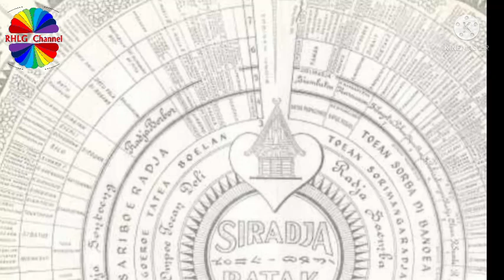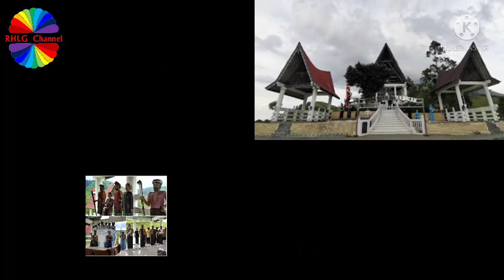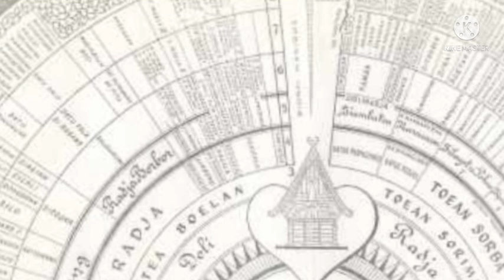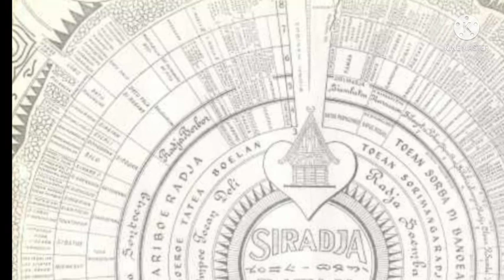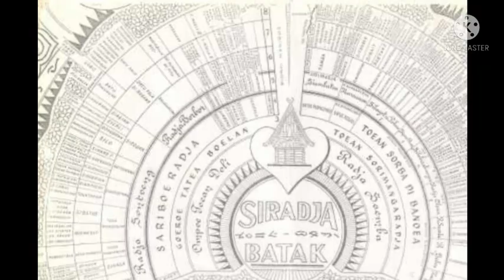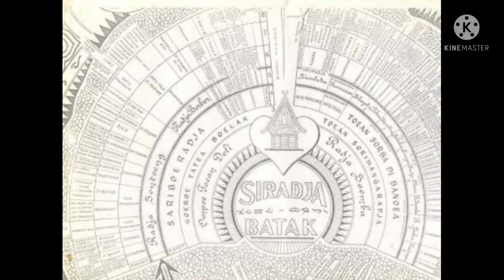SEJARAH SI RAJA BATAK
Sejarah
Sejarah silsilah dan Tarombo Batak dari Si Raja Batak
Bangsa Yang besar adalah bangsa yang melestarikan Kebudayaan. Berikut merupakan Silsilah/Tarombo Batak yang mungkin terlupakan seiring masuknya Budaya asing ke Bangsa Indonesia.

SI RAJA BATAK mempunyai 2 orang putra, yaitu:
1. Guru Tatea Bulan
2. Raja Isombaon

GURU TATEA BULAN
Dari istrinya yang bernama Si Boru Baso Bburning, Guru Tatea Bulan memperoleh 5 orang putra dan 4 orang putri, yaitu :
* Putra (sesuai urutan):
1. Raja Uti (atau sering disebut Si Raja Biak-biak, raja Sigumeleng-geleng), tanpa keturunan
2. Tuan Sariburaja (keturunannya Pasaribu)
3. Limbong Mulana (keturunannya Limbong).
4. Sagala Raja (keturunannya Sagala)
5. Silau Raja (keturunannnya Malau, Manik, Ambarita dan Gurning)

*Putri:
1. Si Boru Pareme (kawin dengan Tuan Sariburaja, ibotona)
2. Si Boru Anting Sabungan, kawin dengan Tuan Sorimangaraja, putra Raja Isombaon
3. Si Boru Biding Laut, (Diyakini sebagai Nyi Roro Kidul)
4. Si Boru Nan Tinjo (tidak kawin).

Tatea Bulan artinya “Tertayang Bulan” = “Tertatang Bulan”. Raja Isombaon (Raja Isumbaon)

Raja Isombaon artinya raja yang disembah. Isombaon kata dasarnya somba (sembah). Semua keturunan Si Raja Bbatak dapat dibagi atas 2 golongan besar:
1. Golongan Ttatea Bulan = Golongan Bulan = Golongan (Pemberi) Perempuan. Disebut juga golongan Hula-hula = Marga Lontung.

2. Golongan Isombaon = Golongan Matahari = Golongan Laki-laki. Disebut juga Golongan Boru = Marga Sumba.

Kedua golongan tersebut dilambangkan dalam bendera Batak (bendera Si Singamangaraja, para orangtua menyebut Sisimangaraja, artinya maha raja), dengan gambar matahari dan bulan. Jadi, gambar matahari dan bulan dalam bendera tersebut melambangkan seluruh keturunan Si Raja Batak.

PENJABARAN

* RAJA UTI
Raja Uti (atau sering disebut Si Raja Biak-biak, Raja Sigumeleng-geleng). Raja Uti terkenal sakti dan serba bisa. Satu kesempatan berada berbaur dengan laki-laki, pada kesempatan lain membaur dengan peremuan, orang tua atau anak-anak. Beliau memiliki ilmu yang cukup tinggi, namun secara fisik tidak sempurna. Karena itu, dalam memimpin Tanah Batak, secara kemanusiaan Beliau memandatkan atau bersepakat dengan ponakannya/Bere Sisimangaraja, namun dalam kekuatan spiritual etap berpusat pada Raja Uti.

* SARIBURAJA
Sariburaja adalah nama putra kedua dari Guru Tatea Bulan. Dia dan adik kandungnya perempuan yang bernama Si Boru Pareme dilahirkan marporhas (anak kembar berlainan jenis, satu peremuan satunya lagi laki-laki).

Mula-mula Sariburaja kawin dengan Nai Margiring Laut, yang melahirkan putra bernama Raja Iborboron (Borbor). Tetapi kemudian Saribu Raja mengawini adiknya, Si Boru Pareme, sehingga antara mereka terjadi perkawinan incest.

Setelah perbuatan melanggar adat itu diketahui oleh saudara-saudaranya, yaitu Limbong Mulana, Sagala Rraja, dan Silau Raja, maka ketiga saudara tersebut sepakat untuk mengusir Sariburaja. Akibatnya Sariburaja mengembara ke hutan Sabulan meninggalkan Si Boru Pareme yang sedang dalam keadaan hamil. Ketika Si Boru Pareme hendak bersalin, dia dibuang oleh saudara-saudaranya ke hutan belantara, tetapi di hutan tersebut Sariburaja kebetulan bertemu dengan dia.

Sariburaja datang bersama seekor harimau betina yang sebelumnya telah dipeliharanya menjadi “istrinya” di hutan itu. Harimau betina itulah yang kemudian merawat serta memberi makan Si Boru Pareme di dalam hutan. Si Boru Pareme melahirkan seorang putra yang diberi nama Si Raja Lontung.

Dari istrinya sang harimau, Sariburaja memperoleh seorang putra yang diberi nama Si raja babiat. Di kemudian hari Si raja babiat mempunyai banyak keturunan di daerah Mandailing. Mereka bermarga Bayoangin.

Karena selalu dikejar-kejar dan diintip oleh saudara-saudaranya, Sariburaja berkelana ke daeerah Angkola dan seterusnya ke Barus.

SI RAJA LONTUNG
Putra pertama dari Tuan Sariburaja. Mempunyai 7 orang putra dan 2 orang putri, yaitu:
* Putra:
1.. Tuan Situmorang, keturunannya bermarga Situmorang.
2. Sinaga raja, keturunannya bermarga Sinaga.
3. Pandiangan, keturunannya bermarga Pandiangan.
4. Toga nainggolan, keturunannya bermarga Nainggolan.
5. Simatupang, keturunannya bermarga Simatupang.
6. Aritonang, keturunannya bermarga Aritonang.
7. Siregar, keturunannya bermarga Siregar.

* Putri :
1. Si Boru Anakpandan, kawin dengan Toga Sihombing.
2. Si Boru Panggabean, kawin dengan Toga Simamora.
Karena semua putra dan putri dari Si Raja Lontung berjumlah 9 orang, maka mereka sering dijuluki dengan nama Lontung Si Sia Marina, Pasia Boruna Sihombing Simamora.

Si Sia Marina = Sembilan Satu Ibu.
Dari keturunan Situmorang, lahir marga-marga cabang Lumban Pande, Lumban Nahor, Suhutnihuta, Siringoringo, Sitohang, Rumapea, Padang, Solin.

SINAGA
Dari Sinaga lahir marga-marga cabang Simanjorang, Simandalahi, Barutu.